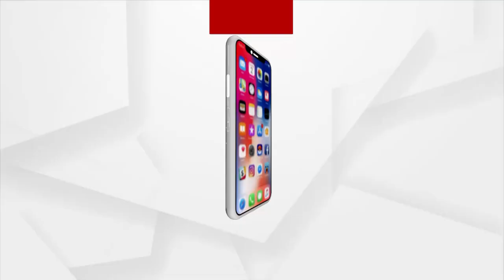Berhampur's Executive Engineer,Jagannath Sethi under Vigilance net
Vigilance conducted simultaneous raids at five places associated with Jagannath Sethi, Executive Engineer, Rural Works (Electrical) Division in Berhampur, Odisha on charges of amassing property disproportionate to her known sources of income.